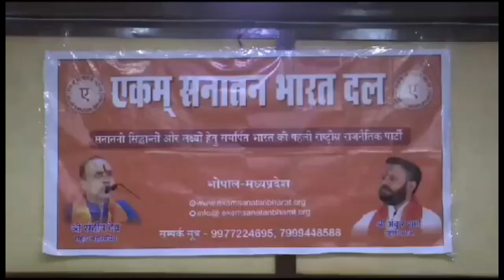भाजपा कांग्रेस के लिए चुनौती बन सकती है यह पार्टी